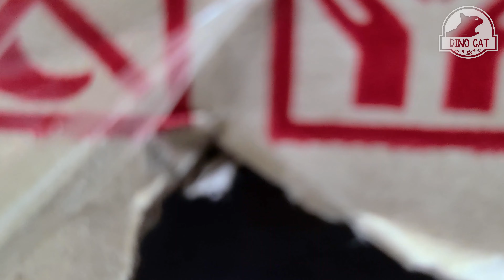New Kitten joined Dino FamilyㅣDino cat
I bring a new kitten in Dino cat's home!
Welcome to the new Dino cat!
Can a new kitten adapt to new home?
And how to introduce kittens to resident cats?

Funny time with cute Dino Cats!

Dino cat : Tyrrano(Bengal), Velo(Abyssinian), Stego(Russianblue), Galo(Stray)